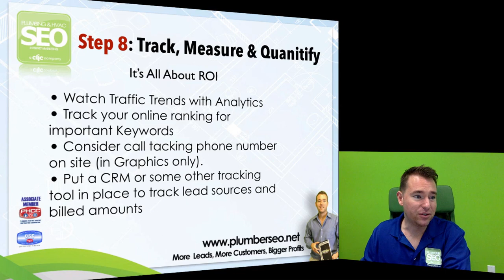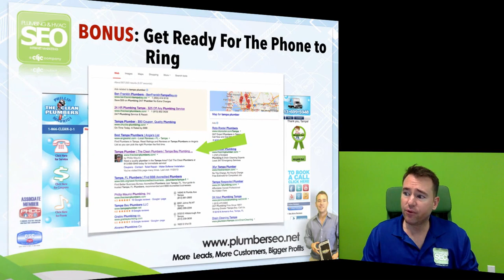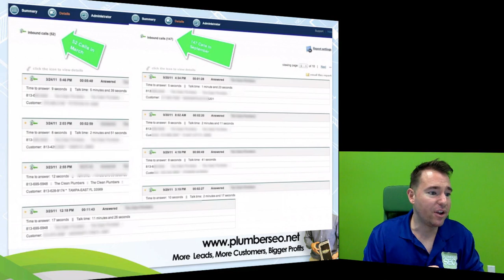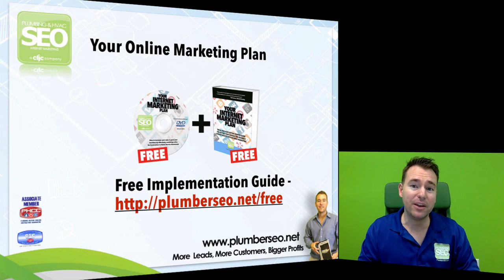How to track the ROI of your Internet Marketing for Plumbing & HVAC Businesses